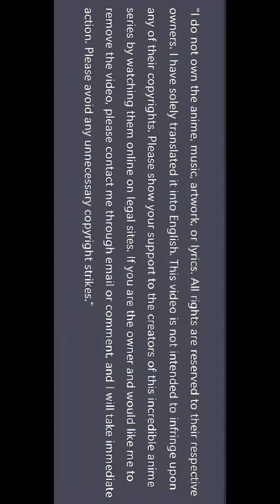I’m A Zombie But I Want To Save The World Chapter 18 {English} !!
if you have any copyright problem please comment.

此视频中的所有内容均来自互联网。我不拥有此视频中的任何内容，无论是 Manga/Manhua/Manhwa 还是属于合法所有者的音乐。我只是翻译漫画并制作视频。所以如果你是视频中使用的任何媒体的所有者，你可以联系我，我会满足你的要求
Author(s)
零途文化

Artist(s)
零途文化
Original: UFO
Production: Lingtu Culture
Editor in charge: Sun Yubo
Editor in charge of the novel: Tang Guo
comics
Bilibili Comic Exclusive

Genre:  Action, Adventure, Fantasy, Zombies
Status: Ongoing
 SUMMARY :
Ling Yan was traversed into the game world by accident, but found that he was not a normal player, but was infected and turned into a zombie, and he couldn’t quit voluntarily. He had to complete the main mission before he could end this blood-licking life. Facing the threat of death, Ling Yan will be very cautious in every action he takes in this world. Here, he not only needs to beware of humans and players who are hostile to him, but also needs to be careful of those of the same kind who choose to attack him because of excessive hunger at any moment!

Saving the World But I’m Just a Zombie! chapter 18,
Zhěngjiù Shìjiè Kě Wǒ Shì Zhǐ Sàngshī A! chapter 18,
Saving the World But I’m Just a Zombie! webnovel,
Saving the World But I’m Just a Zombie! anime planet,
Saving the World But I’m Just a Zombie! wiki,